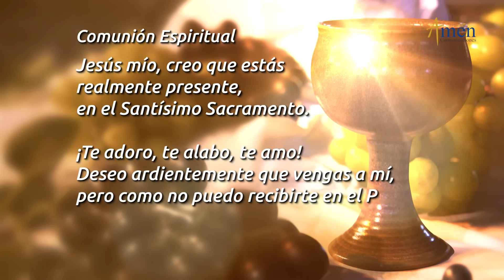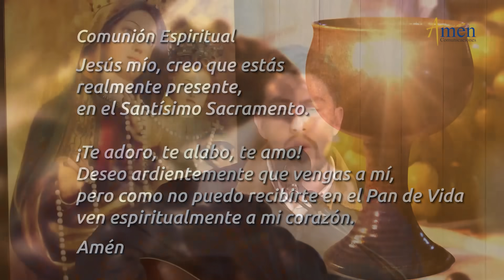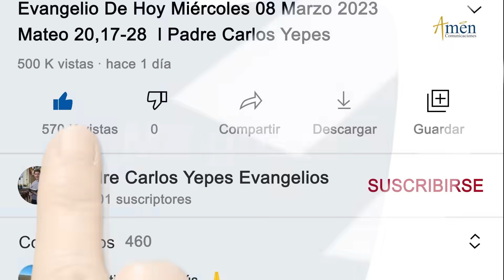Misa de Hoy Martes 31 de octubre 2023 l Eucaristía Digital l Padre Carlos Yepes l Católica l Dios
👉 Misa de Hoy (Eucaristía Digital ) Padre Fabio Giraldo

Salmo: 102/ 101,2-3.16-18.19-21: Señor, escucha mi oración, que mi grito llegue hasta ti.

ÚNETE CADA DÍA:
Encuentra oraciones como:

“LIBERADOS DE LA ESCLAVITUD DE LA CORRUPCIÓN”
En la misa de hoy 31 de octubre (Eucaristía Digital), se nos invita a descubrir cómo alcanzar el Reino de Dios.

Medita:
Toda la creación está gimiendo con dolores de parto.
 Con Jesús alcanzamos la libertad Gloriosa de los hijos de Dios.
El Señor es Grande con nosotros, estamos alegres.
Trasciende:
Ante los ojos humanos Dios parece pequeño pero en tu corazón crece Poderosamente.
Alcanzas el Reino de Dios cuando dejas entrar en ti al Padre, Hijo y Espíritu Santo.
Déjate moldear por Dios como jarrón bello y singular.

“¿A QUÉ SE PARECE EL REINO DE DIOS?”